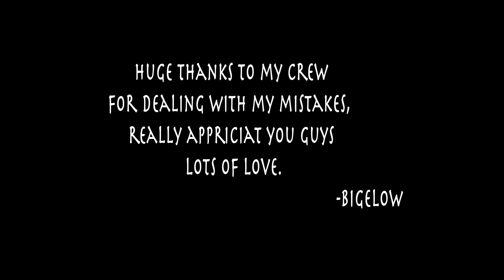Troll Juice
Just a little fun and creativity